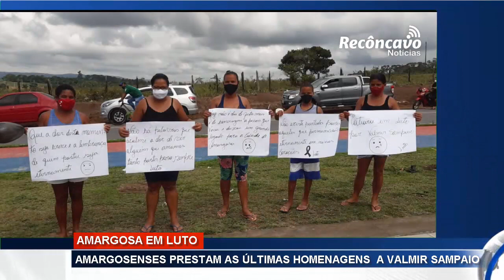LUTO: Amargosenses prestam as últimas homenagens ao ex-prefeito Valmir Sampaio